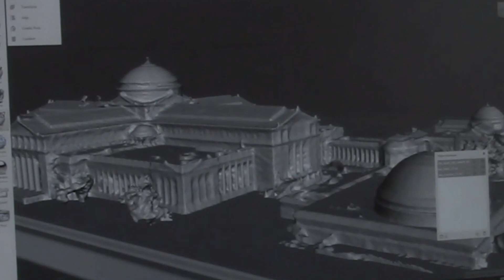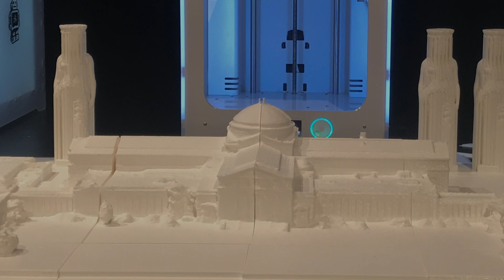Museum of Science & Industry: Spring Make Festival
Dynamism loaned Ultimaker printers and edited a 3D scan of the museum to be printed at the Spring Make Festival.